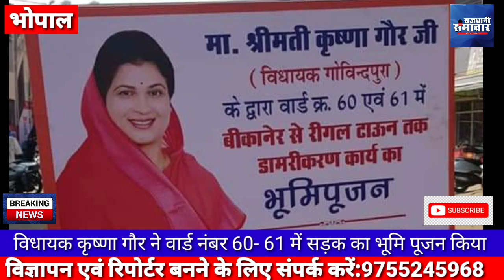भोपाल। गोविंदपुरा विधायक श्रीमती कृष्णा गौर ने वार्ड नंबर 60- 61 में सड़क का भूमि पूजन किया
भोपाल ।

गोविंदपुरा विधायक श्रीमती कृष्णा गौर ने वार्ड नंबर 60- 61 में सड़क का भूमि पूजन किया

विधायक श्रीमती कृष्णा गौर जी* के कर कमलो द्वारा लगभग 49 लाख की सड़क के डामरीकरण का भूमि पूजन(बीकानेर मिष्ठांन भंडार से रीगल टाउन तक) किया गयाl

इस अवसर पर अवधपुरी मंडल अध्यक्ष श्री किशन बंजारे जी, वार्ड 61 पार्षद श्री गणेशराम नागर जी, वार्ड 60 पार्षद श्रीमती उषा किशन चुरेन्द्र जी, वार्ड 63 पार्षद श्रीमती दया केथोरिया जी, वरिष्ठ समाजसेवी  श्री के. एल. शर्मा जी, महामंत्री श्री संजय शिवनानी जी, श्री अशोक महाले जी, उपाध्यक्ष श्री किशन चुरेन्द्र जी, श्री अंकित मेश्राम जी, नरेश आसुदानी जी, पूर्व महामंत्री विवेक दत्त जी,  कोषाध्यक्ष श्री अभय राय जी  मंडल मंत्री श्री मलखान श्री राजपूत जी, संयोजक प्रदीप दुबे जी बी सी अंबाटकर जी नवीन गुर्जर जी जगदीश विश्वकर्मा जी मेहताब सिंह राजपूत जी युवा मोर्चा के युवा नेता श्री ललित शर्मा जी सम्मानीय पदाधिकारी गण, वार्ड के पालक एवं संयोजक गण, मोर्चा एवं प्रकोष्ठ के सम्मानीय पदाधिकारी गण बूथो के अध्यक्ष गण वरिष्ठ एवं कनिष्ठ कार्यकर्ताओं एवं अधिक संख्या में रहवासी गण की उपस्थित रहे l

भोपाल से संवाददाता नीरज विश्वकर्मा की रिपोर्ट